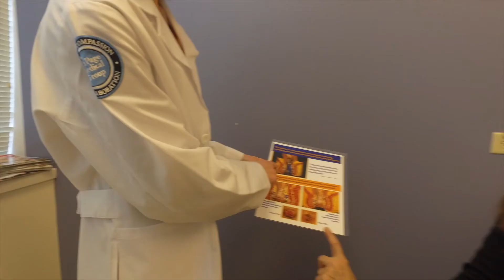Vijay Thangamani, MD - Elmhurst Orthopaedic Surgeon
Specializing in orthopaedic arthroscopic surgery, Vijay Thangamani, MD, is dedicated to his work in the treatment of the musculoskeletal system. With state-of-the-art treatments and a passion for sports, Dr. Thangamani loves helping his patients return to an active lifestyle.